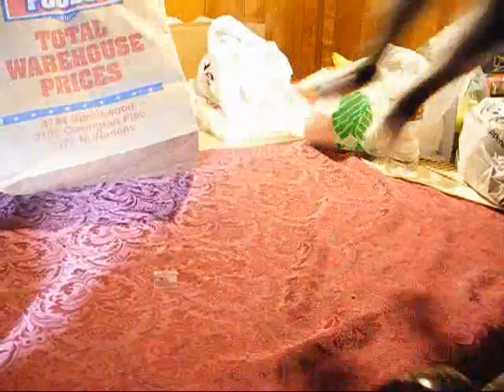Me, Puff The Cat Inside A Paper Bag!!! :)